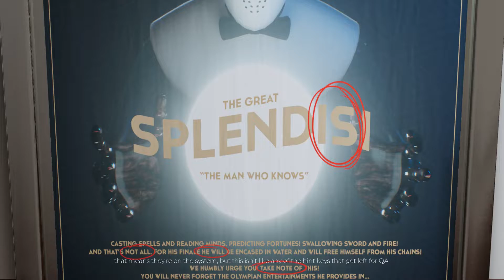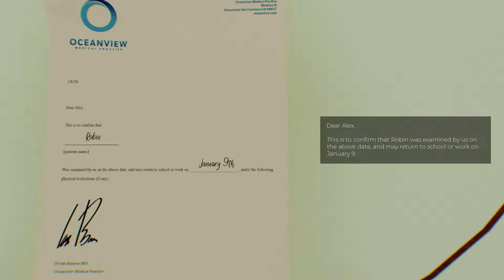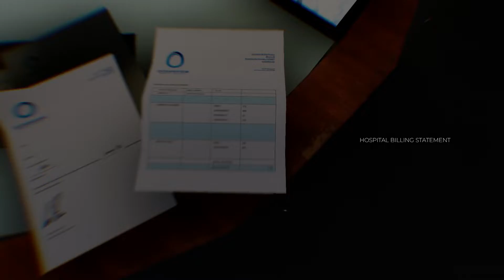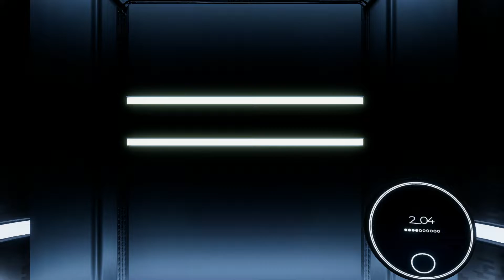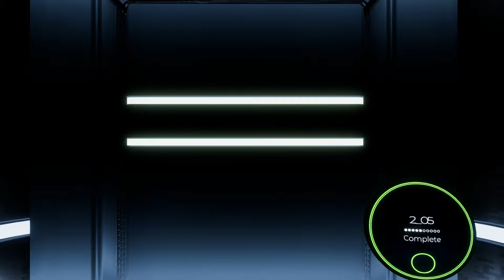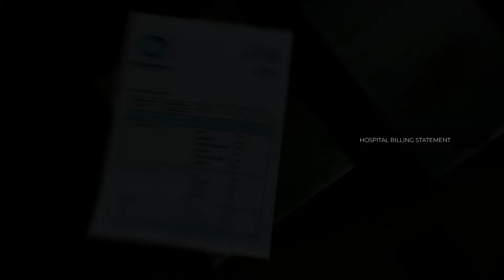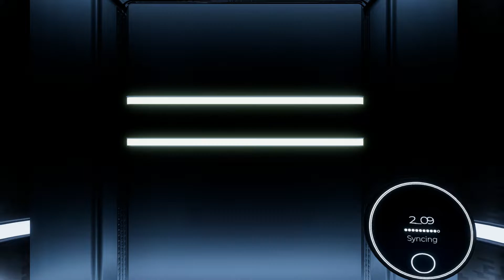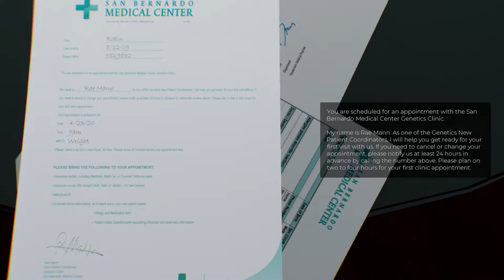The Spectrum Retreat Trophy Gameplay Walkthrough Part 2 - Floor 2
Trophy 🏆
Tiffany (Bronze)
Enter the second 4-digit code.

Relativity (Bronze)
Complete floor 2 puzzles.